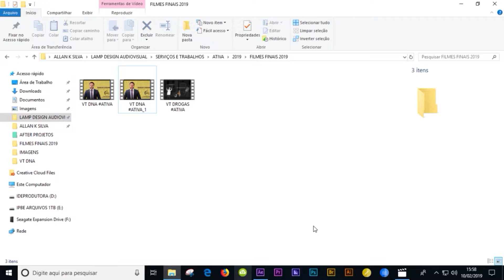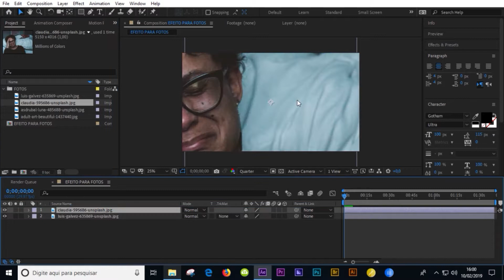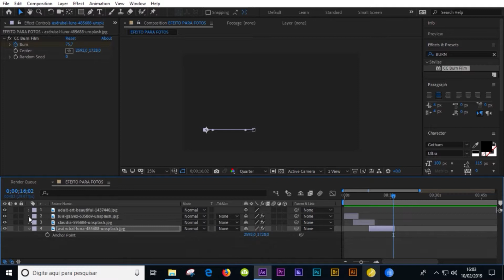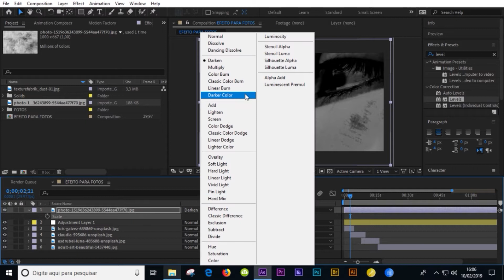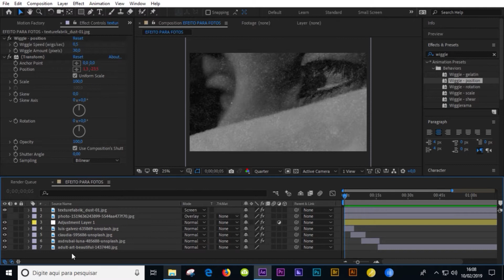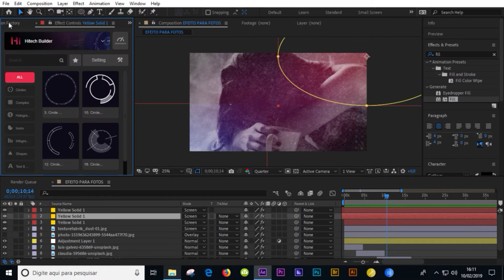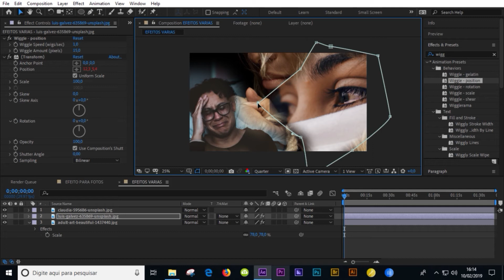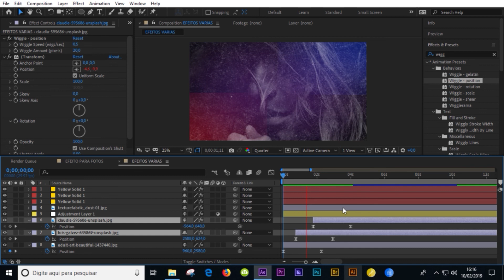Transição de fotos com texturas e efeito (DARK TENSE) - FREE DOWNLOAD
Tutorial rápido de como criar um projeto com fotos para algum projeto que seja mais "dark", ou "tenso", com temática de violência e/ou policial.

★ Aprenda Edição de Vídeo Profissional: Curso Presencial em João Pessoa.